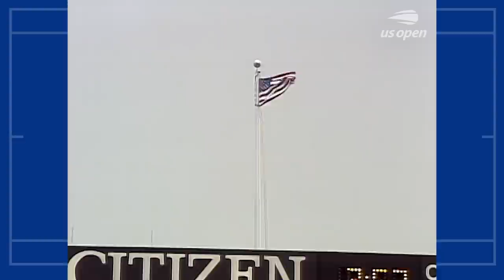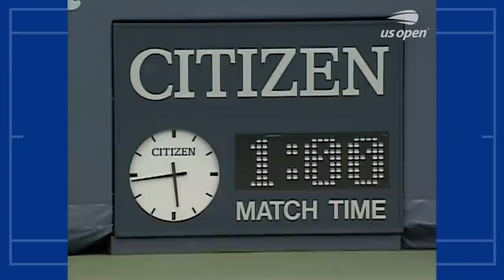Venus Williams vs Mary Joe Fernandez Full Match | US Open 1999 Round 4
Venus Williams and Mary Joe Fernandez meet in Round 4 of US Open 1999 looking to secure a spot in the quarterfinals.